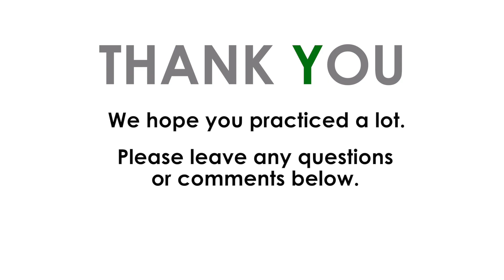How To Improve Your English Speaking in 15~30 Minutes a Day: Practice With Native English Speakers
We guarantee by following along wth our 5 part system you will improve not only your English speaking, but also you pronunciation and listening. You should spend 15 to 30 minutes training your English speaking.

It will be challenging, but if you continue practicing you will see results.

0:00 PART ONE Just Listen
Listen once to see how much of the conversation you understand.
0:43 PART TWO Listen and Repeat
Listen and repeat after the speakers. Focus only on the sounds and try to repeat just what they say. It will be difficult and you won't be able to do it perfectly. Don't worry. Just do your best.
1:41 PART THREE Listen and Repeat with Text
This time we will have text to read while you repeat. Still be sure to focus on the rhythm, pronunciation and intonation. It's OK to do this section more than once.
2:45 PART FOUR Overlapping/Shadowing
This time we will speak at the same time as the speakers. Still focus on matching the listening speaking and pronunciation of the speakers. Do this section at least 4 times.
3:22 PART FIVE Recall
Part five is the most important section to improve your speaking. We need the words readily available to use. We don't want to translate in our heads or think for a long time about what to say. Part Five forces your to speak and it will help you become a great English speaker.